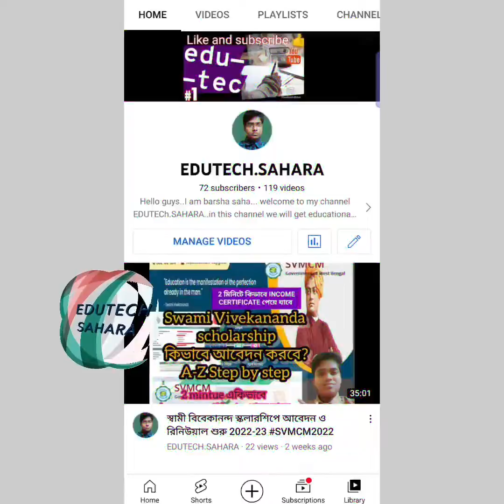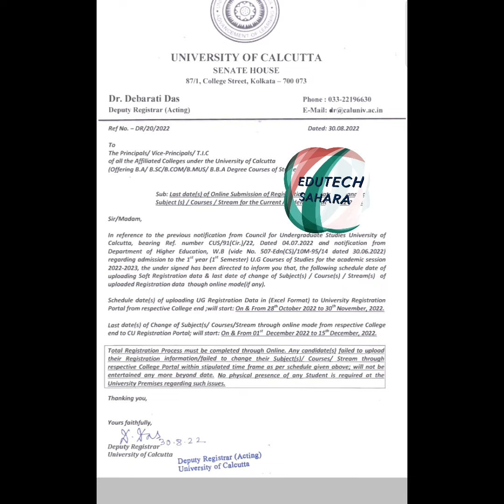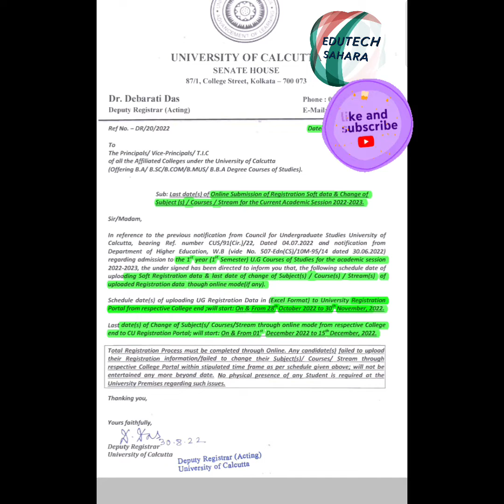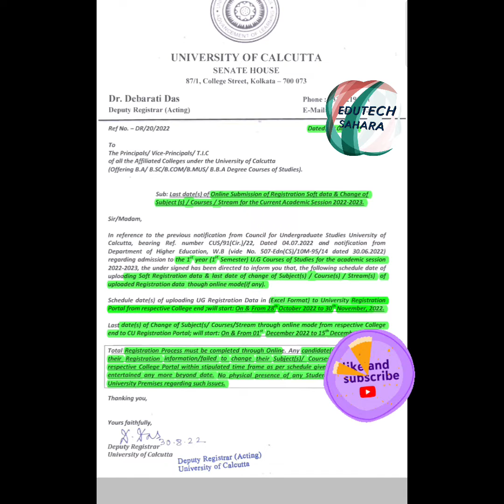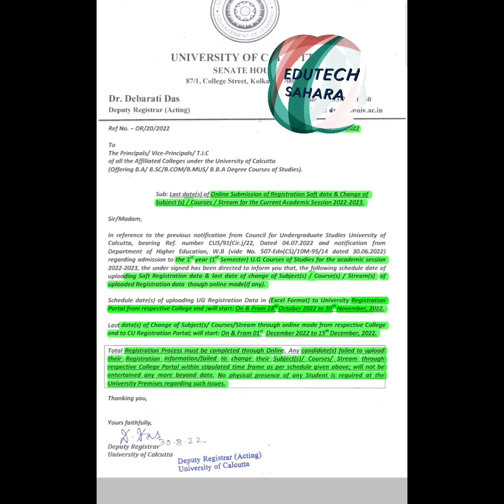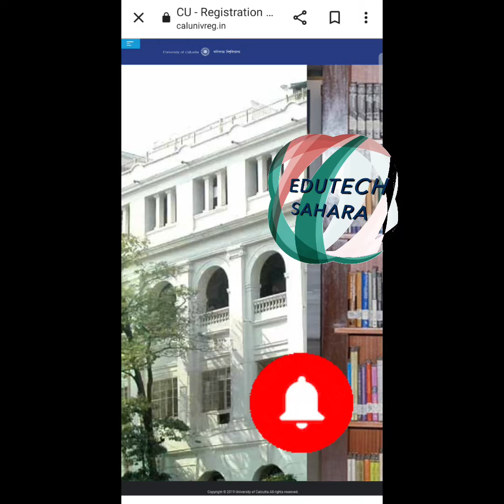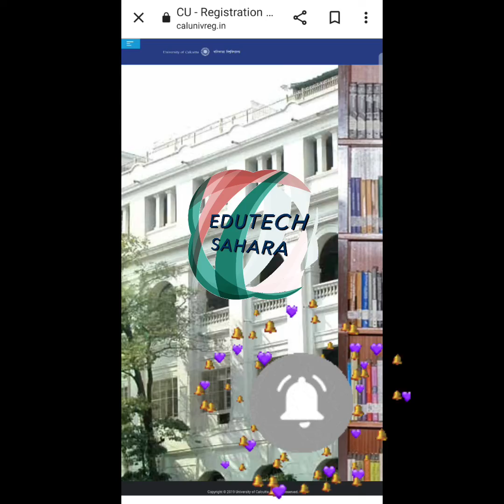||University of Calcutta online registration শুরু? Registration last date? subject change করা যাবে||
if you have any query contact our Instagram 👇
tomboy_barsha

Cover Topics 📛📛📛📛📛📛

||SIR GURUDAS MAHAVIDYALAYA phase 1 List 2 admission list is out and last date of Admission||👇👇

||PRESIDENCY UNIVERSITY ফাইনাল মেরিট লিস্ট কিভাবে চেক করবে? \\

||GURUDAS COLLEGE 4th ADMISSION Last date। \\ কিভাবে গুরুদাস কলেজে 4th এডমিশন লিস্টে নিজের নাম চেক করবে এবং admission এর শেষ তারিখ step by step video|| 👇👇

||NMMSE scholarship ফর্ম কিভাবে পূরণ করবে|| How to fill up NMMSE scholarship form step by step A-Z||👇👇